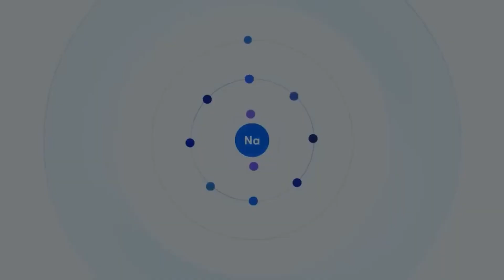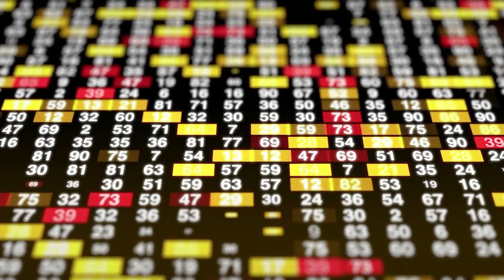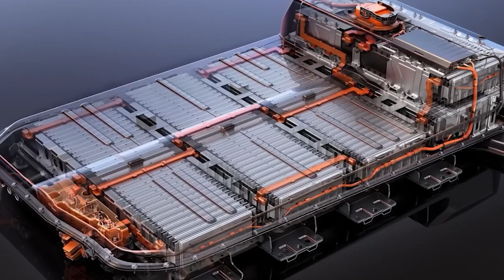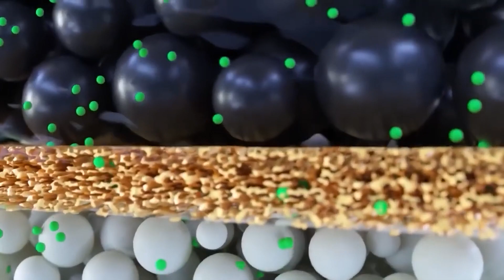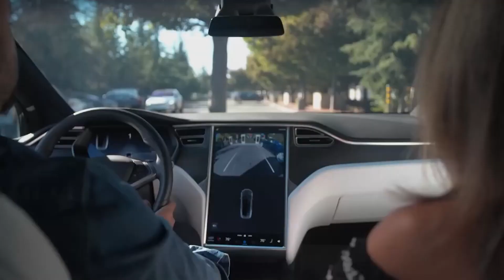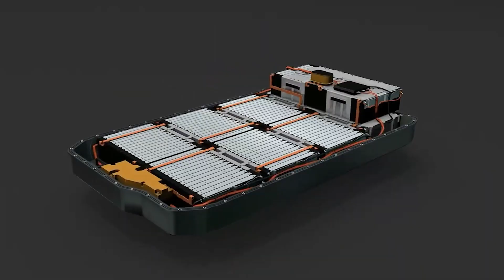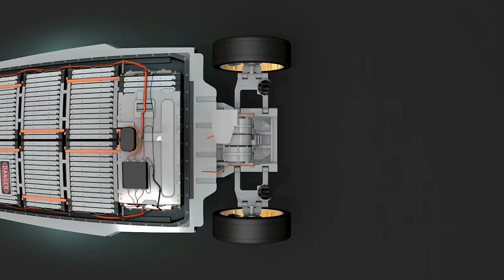Elon Musk Reveals The First Ever EV With Sodium Solid State Battery!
Get ready for a groundbreaking revelation as Elon Musk introduces the world's first-ever EV equipped with a Sodium Solid State Battery. Explore the future of electric vehicles and their potential to revolutionize the industry.